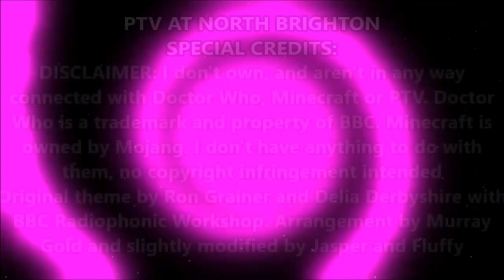Minecraft trains, trams and buses at North Brighton (+Minecraft Metro Trains' X'Trapolis)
AND A BONUS HCMT TRANSFER!!!
A small video part of a small series from Sandringham to Flinders Street stopping at some fake and ludicrous stations. Obviously its fake - X'Trapolis would never operate on that line. or at least a tiny part actually contains X'Trapolis.
Part 5 of this series sees the X'Trapolis at North Brighton and other Melbourne Minecraft based transportation vehicles. We have SSR doing a HCMT daylight transfer, a bus that doesn't use its respective sounds and same with the A-Class tram